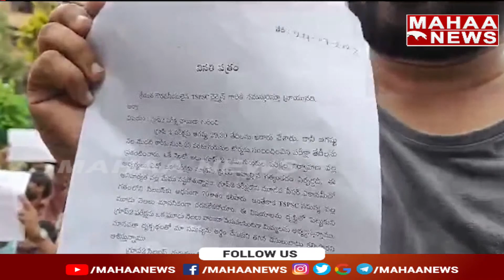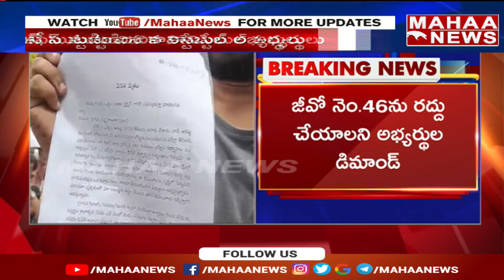డీజీపీ ఆఫీస్ ను ముట్టడించిన కానిస్టేబుల్ అభ్యర్థులు | DGP Office | Mahaa News